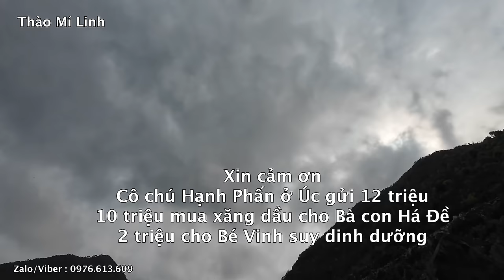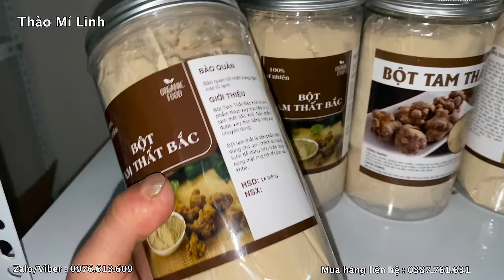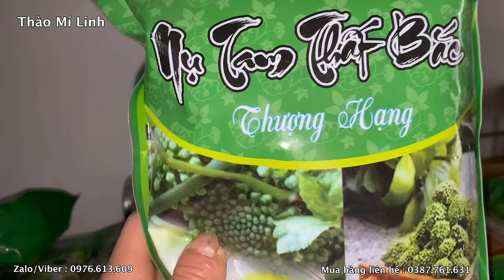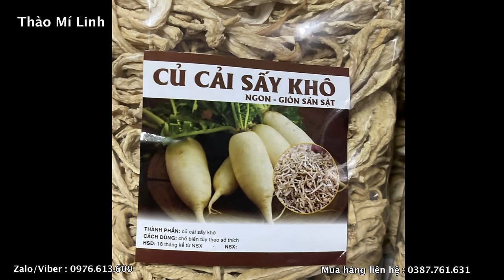Ước Mơ Há Đề ( T18 ) Chuyển lán trại mới tập kết đập đá Cực Căng tại bãi đá thứ 2